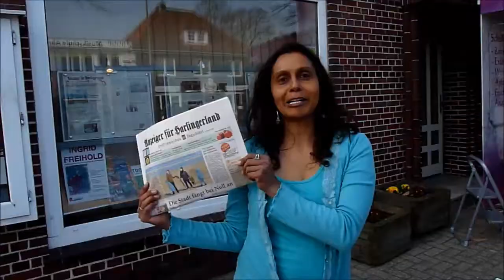Eindrücke vom Frühlingsfest Wiesmoor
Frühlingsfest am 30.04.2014